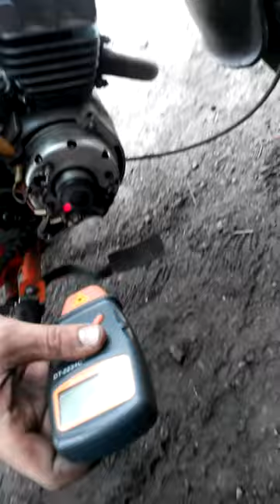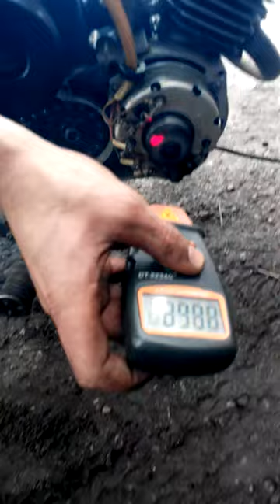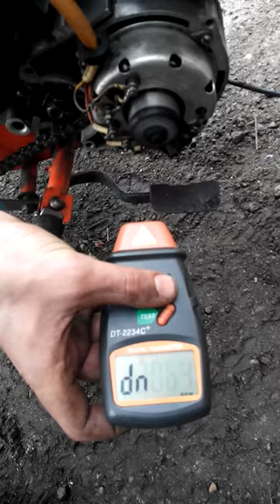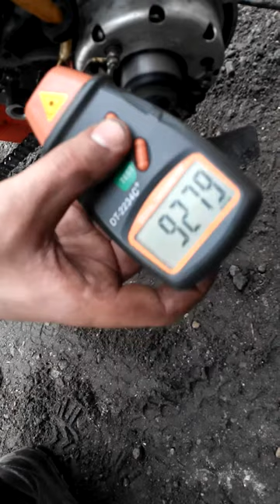СтеллаЧеллендж. Проверка оборотов двигателя лазерным тахометром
СтеллаЧеллендж. Проверка оборотов двигателя лазерным тахометром. От увиденного у некоторых может случиться обрыв дна, поэтому я предупредил